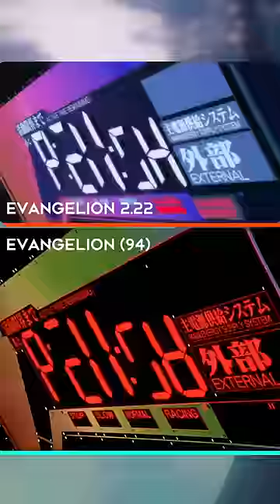Evangelion Rebuild 2.22 Is An AMAZING Homage To The 90's Classic!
The Evangelion Rebuild movies are a series of four animated films based on the original Neon Genesis Evangelion anime series. The Rebuild series includes:

Evangelion: 1.0 You Are (Not) Alone (2007):

This film largely follows the plot of the early episodes of the original TV series but introduces some changes and additions. Shinji Ikari is recruited by the organization NERV to pilot the giant bio-mechanical robot Evangelion Unit-01 to combat mysterious beings known as Angels. The film explores Shinji's complex relationships with his estranged father, Gendo Ikari, and other characters.

Evangelion: 2.0 You Can (Not) Advance (2009):

This installment introduces new characters, Mari Illustrious Makinami and Kaworu Nagisa. It deviates significantly from the original series, introducing new story elements and changing character dynamics. As the conflict with the Angels escalates, Shinji and his fellow pilots face new challenges, and the mysteries surrounding NERV and the Evangelion units deepen.

Evangelion: 3.0 You Can (Not) Redo (2012):

The third film takes a dramatic departure from the original series, featuring a post-apocalyptic world. Shinji awakens after a 14-year time skip to find that the world has drastically changed. NERV is no longer functioning as it once did, and new factions have emerged. Shinji must navigate a reality where the consequences of his actions are profound and dire.

Evangelion: 3.0+1.0 Thrice Upon a Time (2021):

This final film brings the Rebuild series to a close. It continues the story from the previous installment, exploring the consequences of Shinji's decisions and providing closure to the narrative. The film delves into the nature of existence, the human experience, and the impact of choices made throughout the series. It also addresses the enigmatic character of Kaworu Nagisa and ties up loose ends from the previous films.
It's important to note that the Rebuild series is known for its complex and often ambiguous storytelling, which has sparked various interpretations and discussions among fans. Each film introduces new elements and twists to the Evangelion narrative, providing both a fresh perspective and a reimagining of the original story.

Certainly! "Neon Genesis Evangelion" is a critically acclaimed and influential anime series created by Hideaki Anno. It originally aired in Japan from 1995 to 1996. The series is known for its complex narrative, psychological depth, and exploration of existential and philosophical themes. Here is a detailed summary of the series:

Setting:
The story is set in a post-apocalyptic world where mysterious and powerful beings called Angels threaten the existence of humanity. The main defense against these Angels is the organization NERV, which deploys giant bio-mechanical robots known as Evangelions (Evas). The story primarily takes place in the futuristic city of Tokyo-3.

Protagonist:
The protagonist is Shinji Ikari, a 14-year-old boy who is recruited by his estranged father, Gendo Ikari, to pilot one of the Evangelion units, Unit-01. Shinji becomes one of the Eva pilots alongside other teenagers, Rei Ayanami and Asuka Langley Soryu.

Plot:

Episodes 1-15:

The early episodes focus on the battles between the Eva pilots and the Angels. However, the series also delves into the psychological struggles of the main characters, exploring their traumas and insecurities. Shinji's strained relationship with his father, Gendo, is a central theme.
Revelations and Twists:

The narrative takes unexpected turns as the true nature of the Eva units, the Angels, and the organization NERV is gradually revealed. The mysteries surrounding Rei Ayanami's origin and the Human Instrumentality Project become central plot points.
Kaworu Nagisa Arc (Episode 24):

Kaworu Nagisa, an enigmatic character, is introduced in the later episodes. His presence adds a layer of complexity to the story, and his relationship with Shinji becomes a focal point. The revelation about the Human Instrumentality Project and the truth behind the Evangelions intensify.

The End of Evangelion (Alternative Ending):

The final two episodes of the original TV series, episodes 25 and 26, diverge from the traditional narrative. These episodes delve into the minds of the characters, exploring their inner thoughts and struggles. The abstract and symbolic nature of these episodes sparked both admiration and confusion among viewers.

"The End of Evangelion" is an alternative ending that provides a more concrete and visually striking resolution to the series. It explores the climax of the Human Instrumentality Project and the impact on the characters' lives.

The ambiguity and complexity of the narrative have led to various interpretations and discussions among fans, making "Neon Genesis Evangelion" a landmark series in the anime industry.